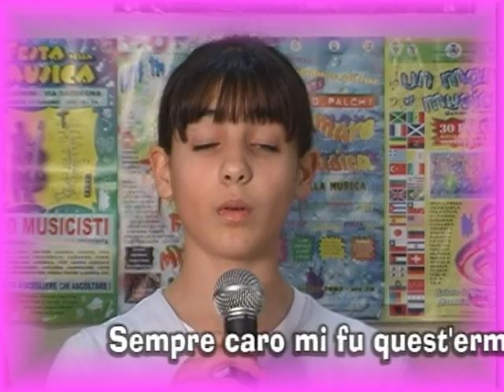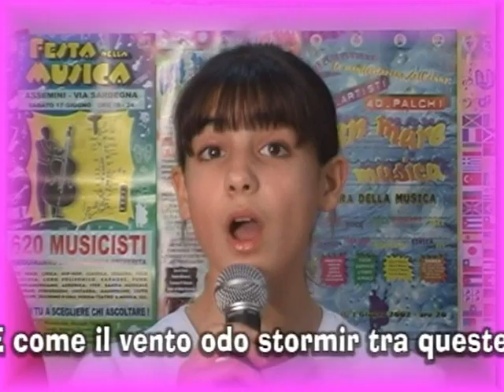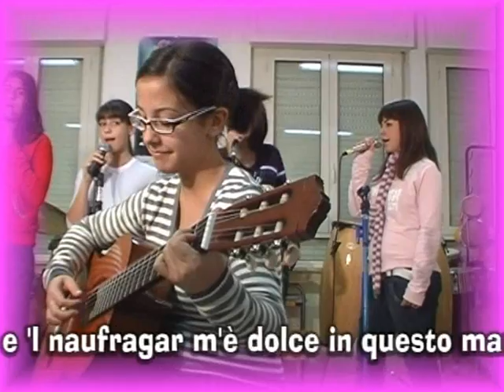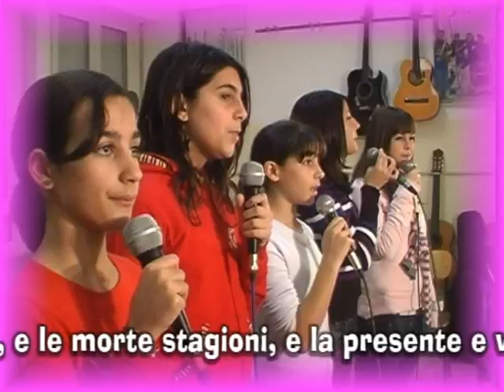L'INFINITO - S.M.Pascoli - Assemini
L’INFINITO. Testo originale della poesia di Giacomo Leopardi. Musica di Piero Collu. Traccia n.11 del CD "Poesia rimembri ancora" interamente suonato e cantato dagli alunni della Scuola Media Pascoli di Assemini (CA) nell'anno scolastico 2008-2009.